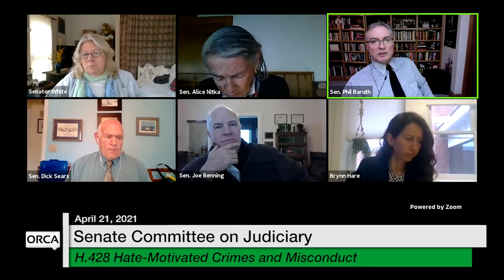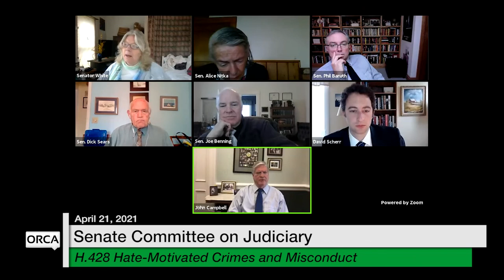Vermont State House - H.428 Hate-Motivated Crimes and Misconduct 4/21/2021